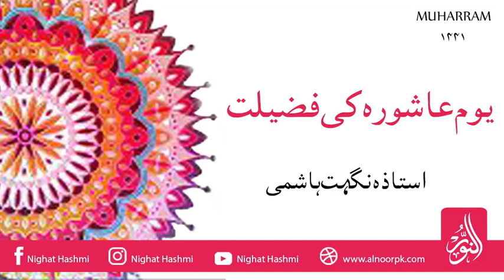یومِ عاشورہ کی فضیلت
Yuom e Ashoora ki Fazeelat